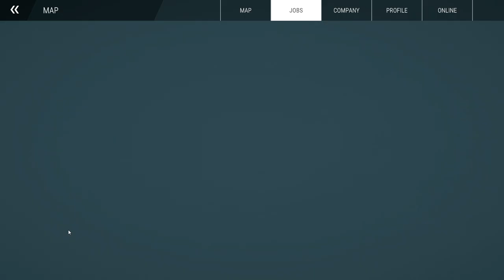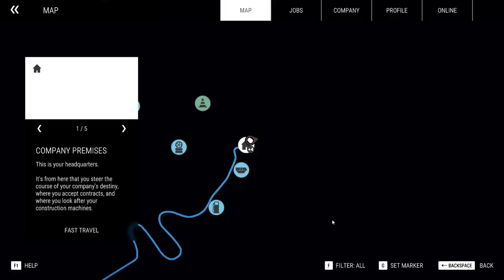CONSTRUCTION SIMULATOR - REFURBISH RAOD CONTRACT.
On this Contract, my job is to Refurbish a piece of Road. I get the job done.
Contract Completed. March 19, 2023.